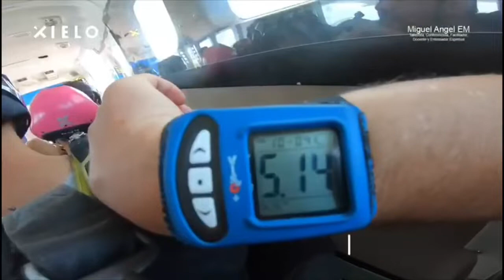Una Experiencia Única (Salto en Paracaídas)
Acá les comparto lo vivido en el Taller Sin Límites de mi querido amigo Coach Miguel Ángel.